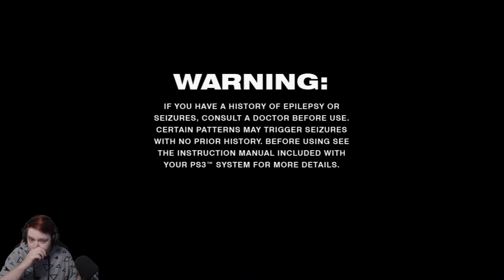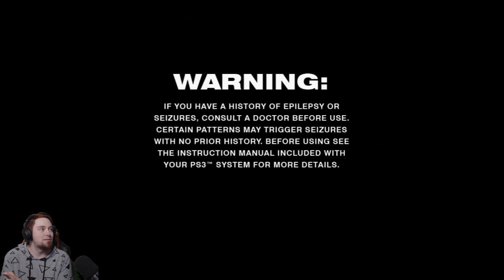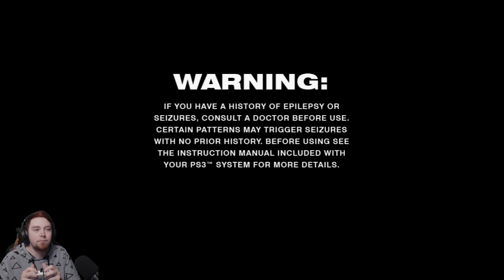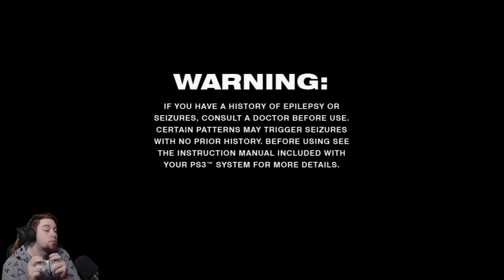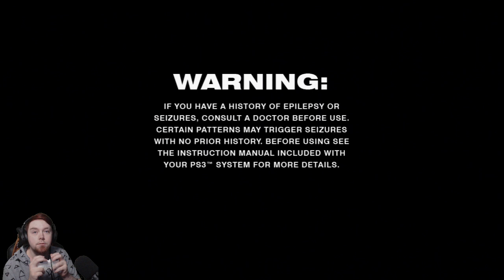MASTER THIEF CHALLENGES [Sly 3: Honor Among Thieves #6 - END | PS3]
[Recorded 9/7/2023]